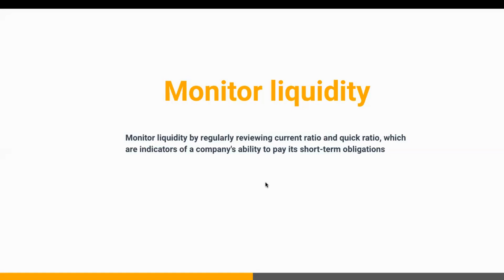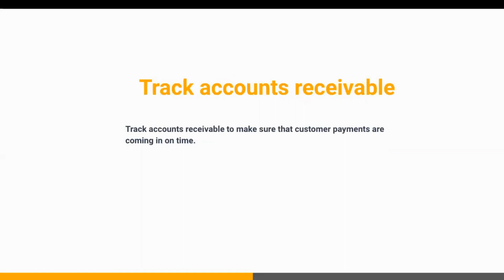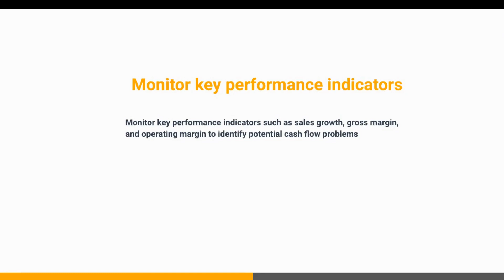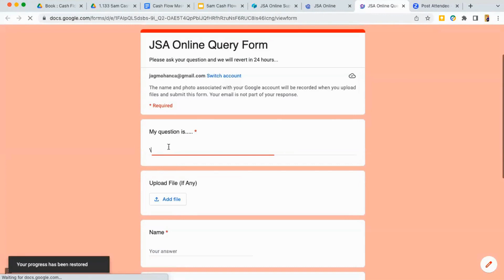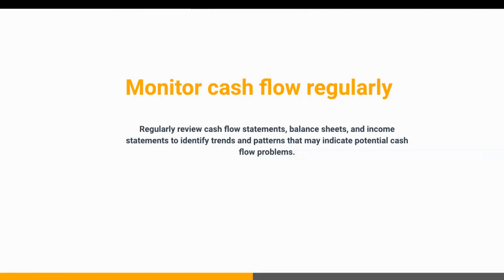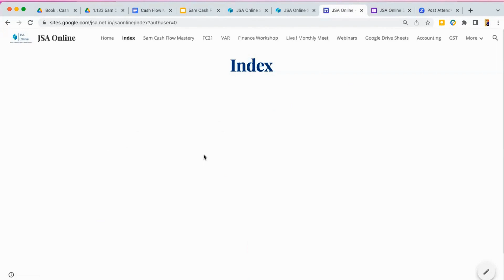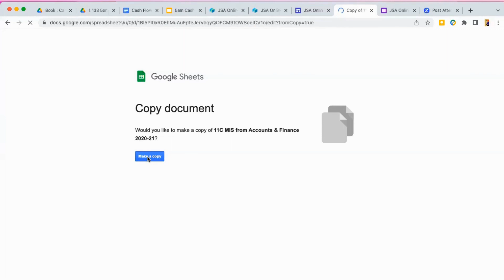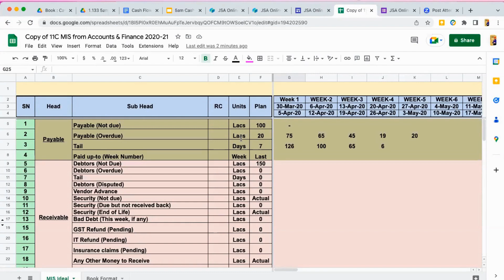How to Manage Cash Flow in Crisis Situations | 5 am Cash Flow Mastery | CA Jagmohan Singh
Hello Everyone, Welcome to 5 am Cash Flow Mastery session. Today we are discuss in this Video "How to Manage Cash Flow in Crisis Situations"